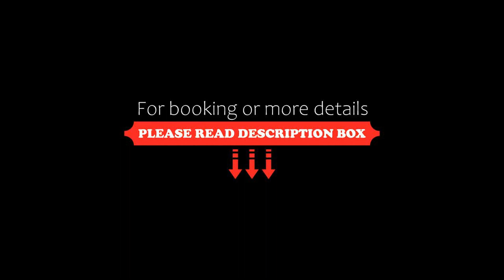OYO Preferred 48698 Hotel Settle Inn, Kota, India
About Property:
Located in Kota, 3.6 km from Jal Mandir, OYO Preferred 48698 Hotel Settle Inn provides rooms with air conditioning. Among the facilities at this property are a 24-hour front desk and room service, along with free WiFi throughout the property.
At the hotel, every room is equipped with a wardrobe, a TV, a private bathroom, bed linen and towels.
A continental breakfast is available daily at OYO Preferred 48698 Hotel Settle Inn.
Property Type: Hotel
Address: Behind Maheshwari Bhawan, Chhatrapura, Vigyan Nagar, Kota, 324005 Kota, India
Searching For
1. OYO Preferred 48698 Hotel Settle Inn - Kota - India
2. OYO Preferred 48698 Hotel Settle Inn - Kota - India Address
3. OYO Preferred 48698 Hotel Settle Inn - Kota - India Rooms
4. OYO Preferred 48698 Hotel Settle Inn - Kota - India Amenities
5. OYO Preferred 48698 Hotel Settle Inn - Kota - India Offers and Deals
Audio Credit:
Track Title: Subway Dreams
Artist: Dan Henig